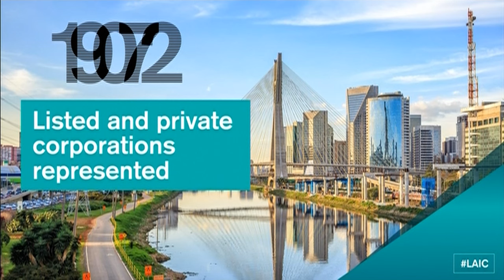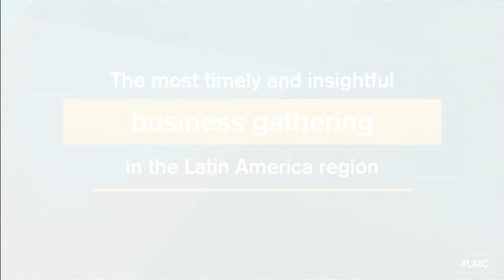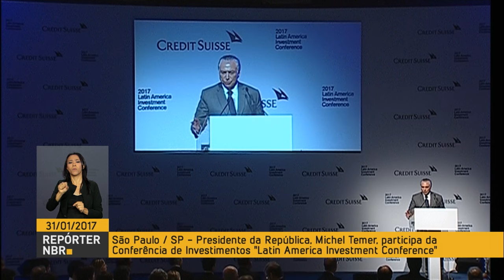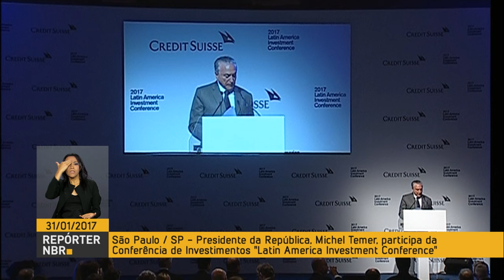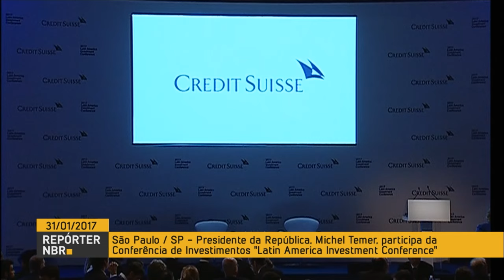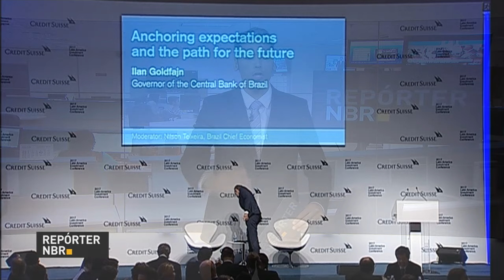Michel Temer abre Conferência de Investimentos da América Latina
REPÓRTER NBR - 31.01.17: Presidente Michel Temer abre a Conferência de Investimentos da América Latina, em São Paulo. Temer destaca que governo restabeleceu diálogo com o Congresso Nacional e a harmonia entre os Poderes.